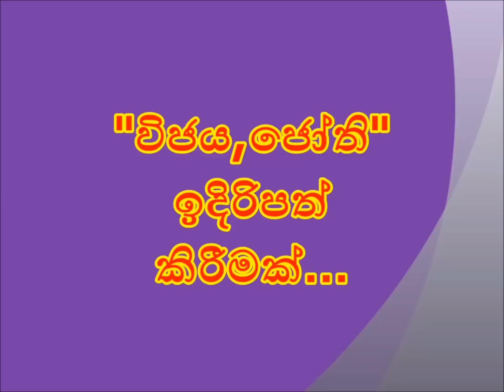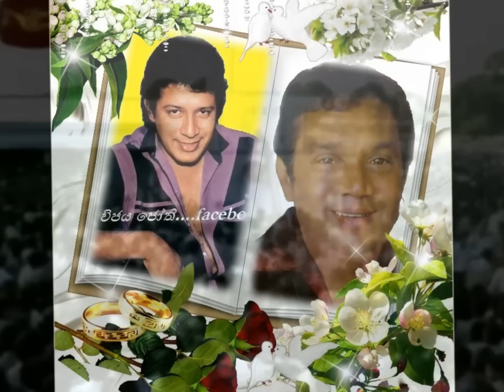නොසිතු ලෙසින්, වෙන්ව ගිය......... ආදරණීය... "ඔබ"......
නොසිතු ලෙසින් වෙන්ව ගිය. ආදරණීය."ඔබ". facebook. "විජය,ජෝති".